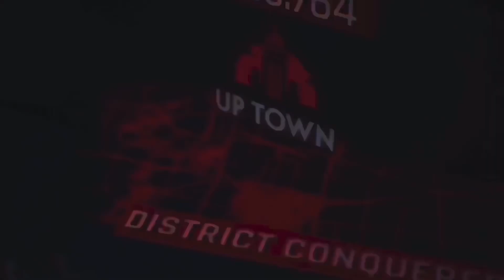It could have been, but it wasn’t meant to be. (1:15:0)